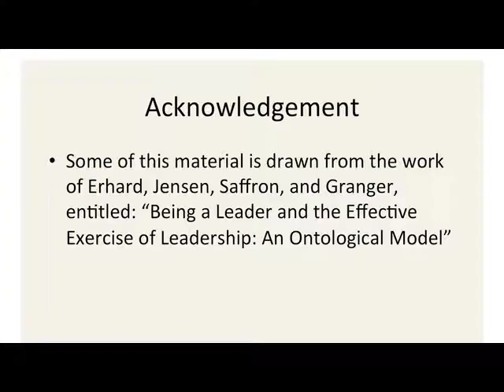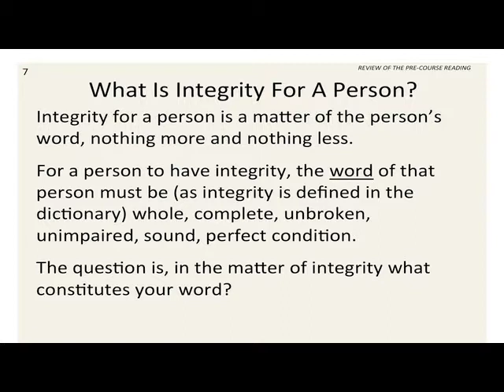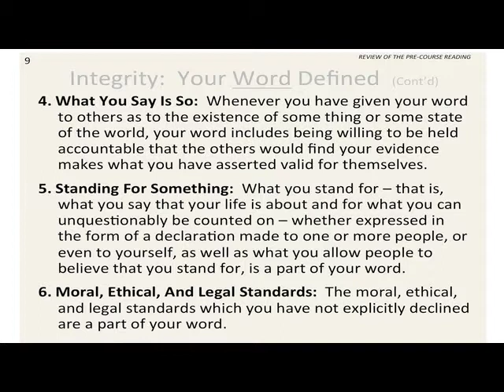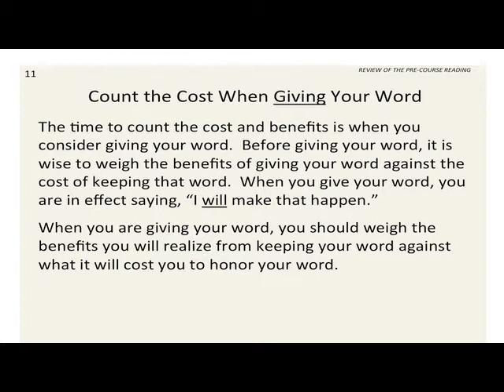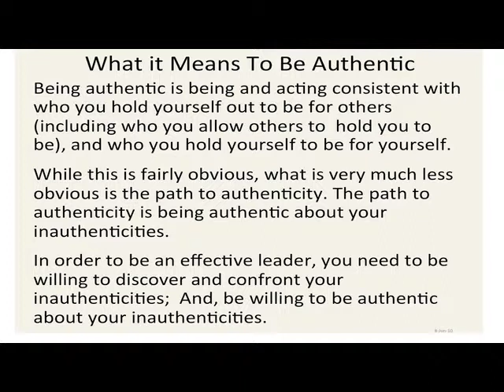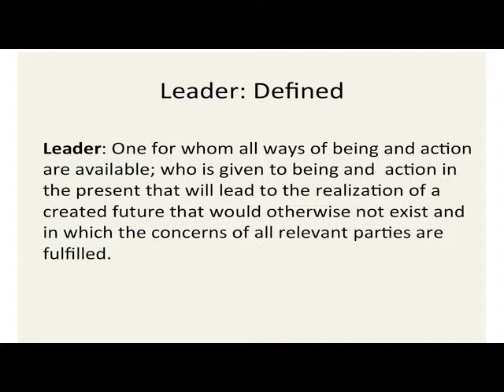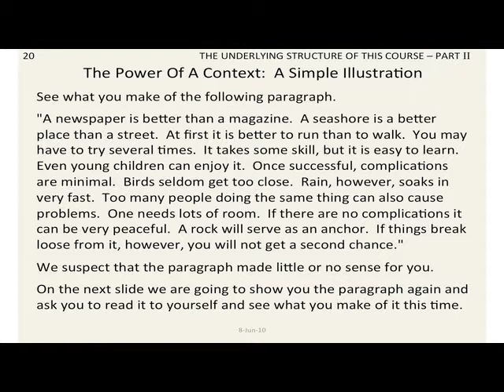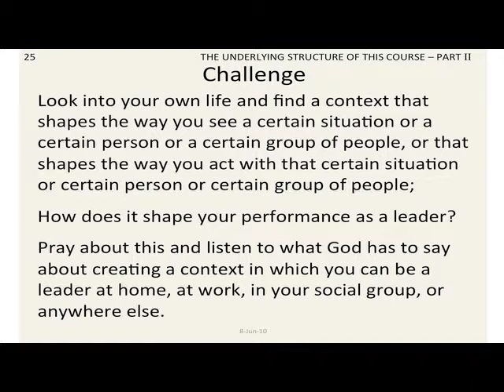Part 2 Steven